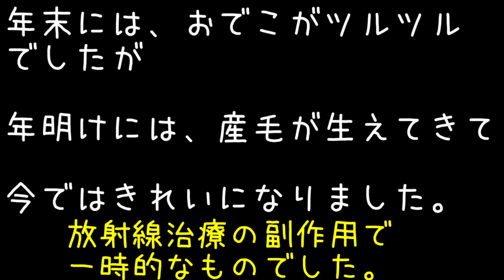猫ガン【放射線治療の副作用】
12月から、徐々に毛が抜け始めて
年末には、ツルツル状態でした。
年が明けてから産毛が生え始めてきて、ホッとしています(*´▽｀*)